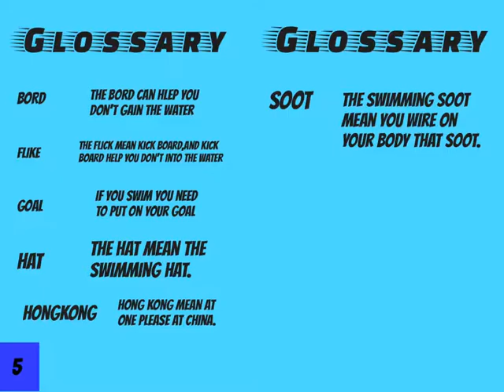Swimming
Grade 2N, Mrs. Natasha's class made digital books on Book Creator!